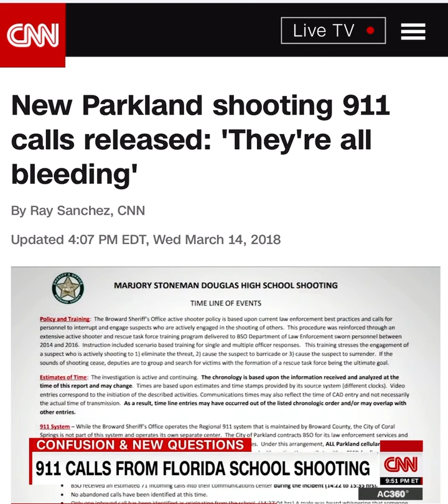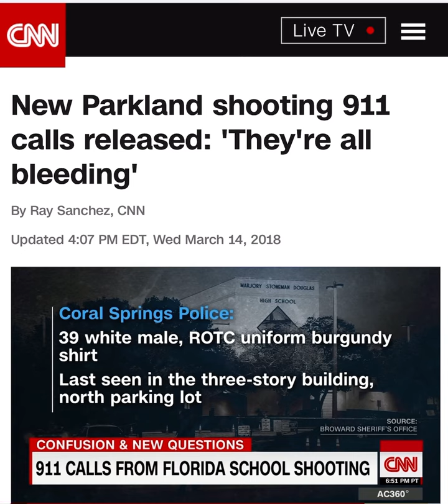STUDENTS TEACHERS STAFF MUST HAVE OUR REAL PROTECTION WHEN PEOPLE FAIL TO DO THE RIGHT THINGS.